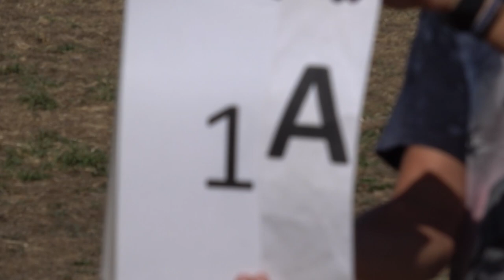EAAC2024 P3 01 Guillaume Jacquet 2ndUnk